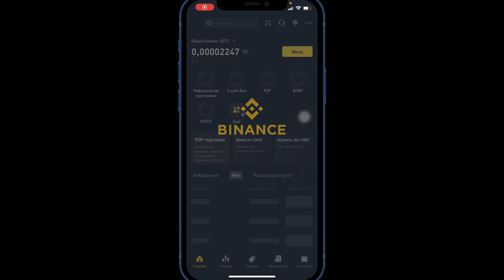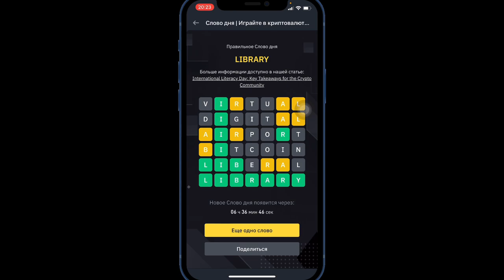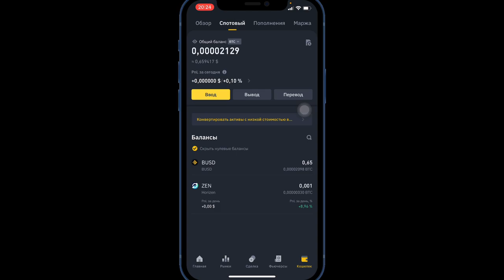Binance ЗАРАБОТОК | ИГРА WODL ​⁠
Данное видео для информативной части. Нет никакого призыва к действиям.
Вы действуете на свой страх и риск.

Binance
Заработок Binance
Как зарабатывать в Binance
Как заработать в Binance
Заработок более 500$ в неделю Binance
Заработай в Binance
Заработай денег в Binance

Как получить ответы для игры WODL?
2. Оставить комментарий под любым видео на канале JUST RUN RIDER по теме WODL
3. Я отвечаю ссылкой на ваш комментарий для получения файла с текстом!